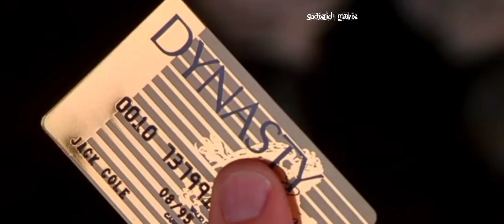Мерцающий (1996)//Драка на парковке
Стивен Сигал продолжает своё существование на моём канале
Кстати,Сигал занимается Айкидо,а это очень сложный вид боевых искусств,но такой красивый,но мне всё равно каратэ нравится больше!В айкидо собраны все удары других боевых искусств,для тех,кто не умеет драться
Instagram jasonstathamvs